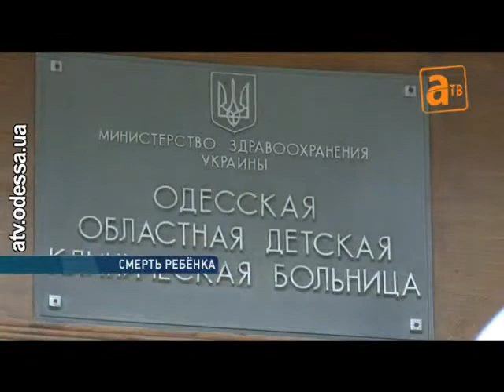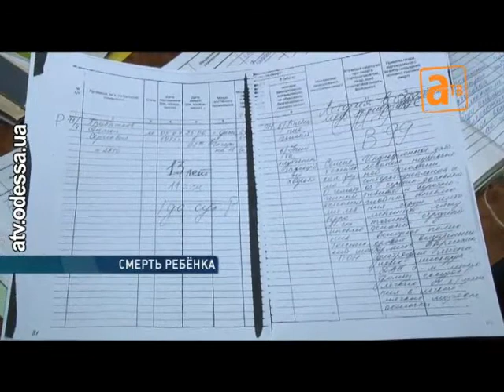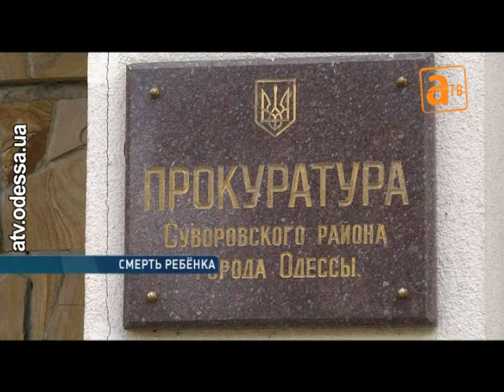Расследование смерти ребёнка в областной детской больнице тянется уже четвёртый год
Запущенная тяжёлая болезнь или фатальная ошибка врачей? Ровно четыре года назад четырнадцатилетний Антон Прибытков умер в областной детской больнице — спустя сутки после госпитализации. Родители обвиняют в смерти ребёнка врачей. В больнице в квалификации докторов не сомневаются, говорят — они сделали всё, что могли, ребёнок поступил слишком поздно. Материалы этого дела находятся в прокуратуре, следствие идёт уже четыре года.